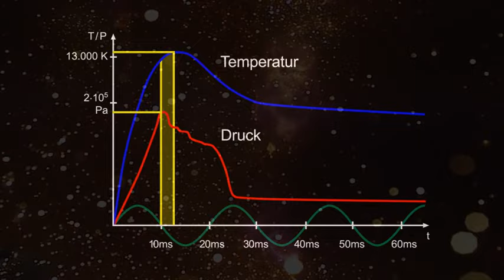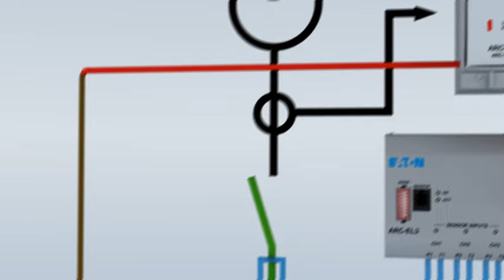Eaton ARCON Störlichtbogenschutzsystem dt - by LAKRITZ.Film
ARCON® - das Störlichtbogenschutzsystem
Mit Hilfe von extremen Zeitlupenaufnahmen zeigen
wir die katastrophale Zerstörung einer Schaltanlage
durch einen Störlichtbogen im Realversuch.

Die Wucht der Aufnahmen spricht für sich.

Die überzeugende Wirkung des EATON ARCON®
Störlichtbogenschutzsystems belegen wir mit
Aufnahmen im Versuch. Eine 3D-Animation
erklärt anschaulich die Funktionsweise des Systems.